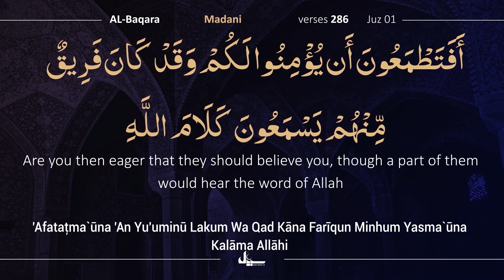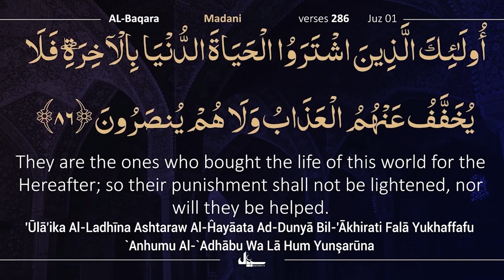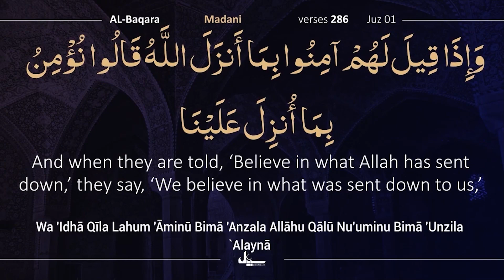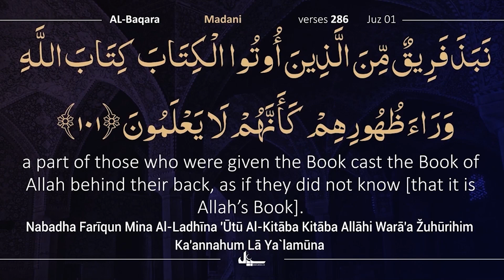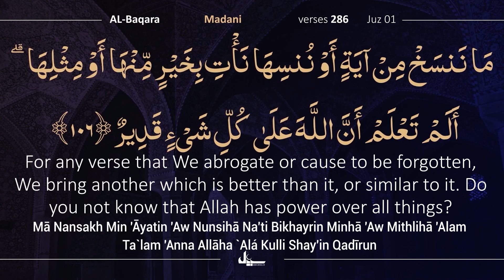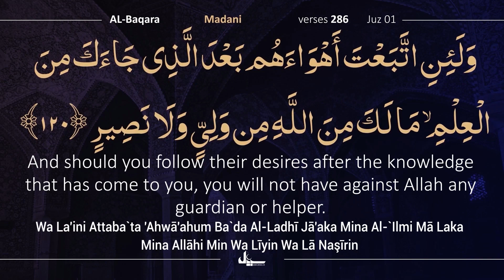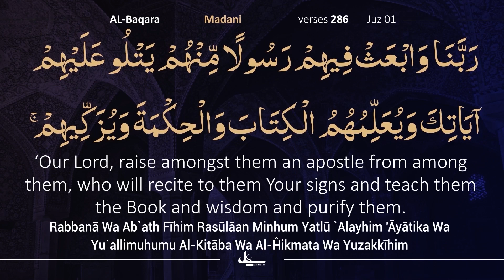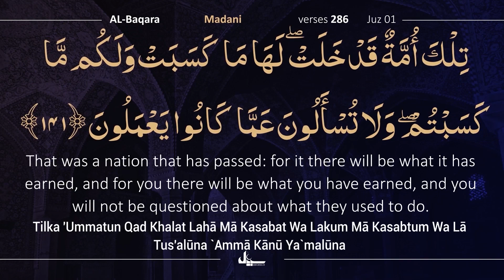Para 1: Fast & Beautiful Recitation of Quran Tilawat (One Para in 20 Mins.)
Para 1: Fast & Beautiful Recitation of Quran Tilawat (One Para in 20 Mins.) Para 1 Tilawat | Fast Quran Recitation | Beautiful Quran Recitation
Our Channels
Reciter: Aagha Motaz Aaghai
Translator: Allama Zeeshan Jawadi sb
Audio Courtesy Quran Foundation Pakistan
Narrator: Janab Hussain Shaheed Mirza sb

Bank Name:  ICICI BANK LIMITED